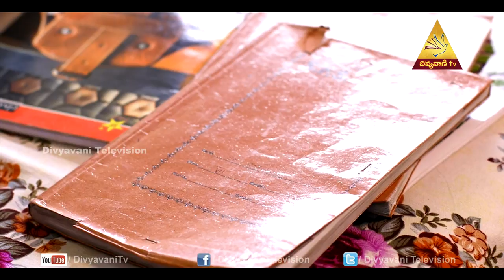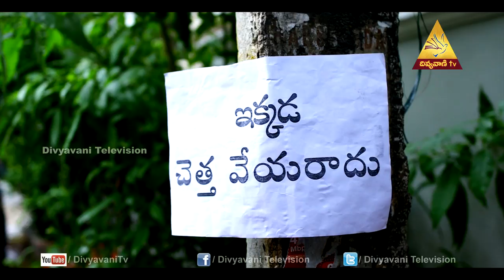Mother Teresa Film Festival Closing Ceremony (13- 10 -17)